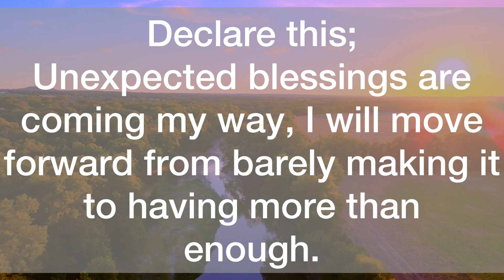💌Warning Signs ‼️This Shouldn’t Be Ignored…